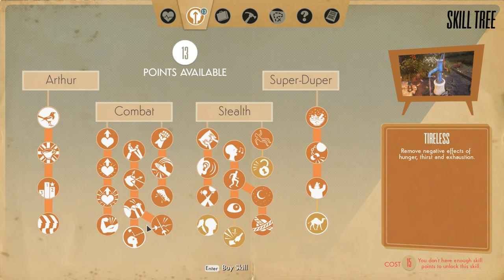We Happy Few (Ep. 30 – Quarantine Protocol)